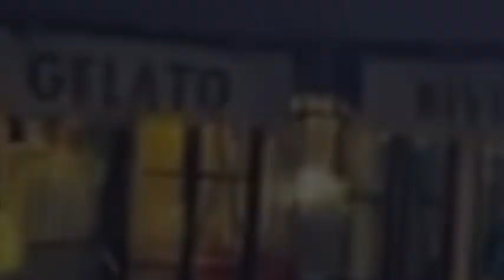Taxi: «Applico la tariffa che voglio». In Vaticano la trattativa con i turisti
Il blogger Stefano Miceli ha mandato il video con i volti dei conducenti non schermati alle forze dell'ordine. Agli italiani viene detto che il mezzo è prenotato, con gli stranieri è una lotteria

«È venerdì sera 16 settembre, sono le 20.30, e su viale Vaticano si riversano i turisti che, all'uscita dei musei, cercano un taxi. E alcuni taxisti cercano proprio loro. Il meccanismo è semplice: se sei italiano e chiedi di salire, ti rispondono che l'auto è prenotata. Se sei straniero, inizia la lotteria. Ce n'è uno che coordina e, dopo aver concordato un prezzo che nulla ha a che vedere con le tariffe comunali, stabilisce chi deve salire e dove»: è la descrizione, circostanziata, accompagnata da immagini inoppugnabili, di una sera di ordinaria mancanza di rispetto delle regole fra i turisti che affollano il Vaticano. I volti camuffati (ma alla polizia locale di Roma Capitale è stato consegnato il filmato «in chiaro»), ecco un tassista rispondere piccato al blogger Stefano Miceli di «Roma pulita», sito di successo, dove per pulita s'intende non solo la lotta all'immondizia soverchiante, ma al degrado in qualunque sua declinazione. Prosegue il racconto: «\"Io applico quello che cavolo voglio io\", dice un conducente quando gli viene fatto notare che non può fare come gli pare. Prima di pubblicare questo video, i cui i dati sensibili sono stati cancellati e le voci camuffate, ho fatto in modo che arrivasse nelle mani del comandante dei vigili e in quelle dello staff del sindaco. In attesa dei loro provvedimenti, godetevi lo ‘spettacolo' con cui Roma celebra la Settimana europea della mobilità. Nella totale anarchia». Segue un post scriptum: «Il file ‘in chiaro' è ovviamente a disposizione delle forze dell'ordine, nel caso fosse richiesto». Numerosi i commenti indignati, e si registra un rilancio da parte di Selvaggia Lucarelli che da tempo conduce una battaglia personale contro gli abusi delle auto bianche. ( Laura Martellini / Corriere Tv ). Guarda il video su Corriere